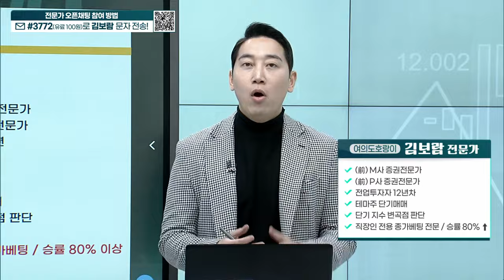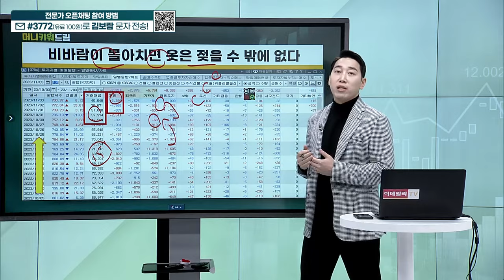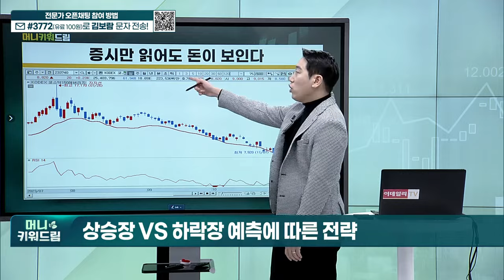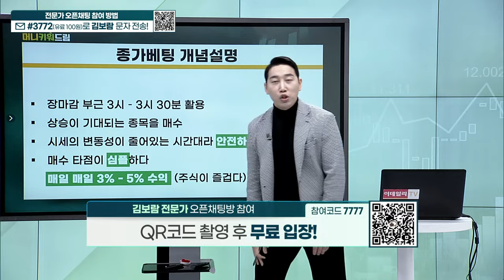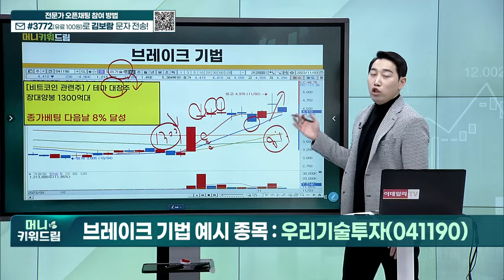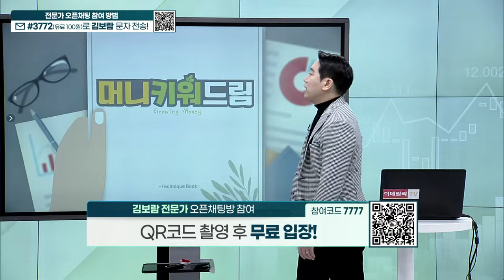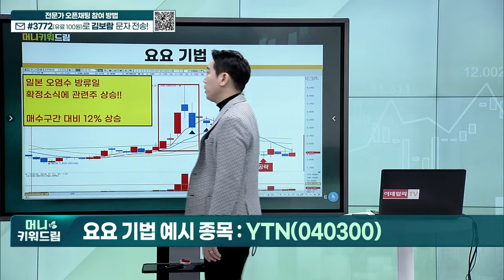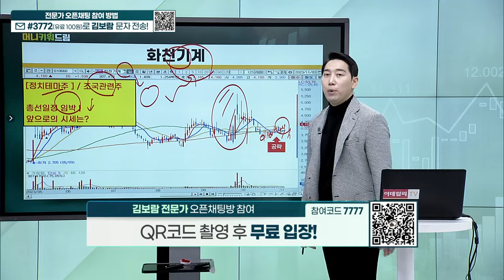우리기술투자, 대성에너지, 광동제약, 대성미생물, YTN, 인산가, SNT에너지, 희림, 화천기계_머니키워드림 (20231104)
브레이크 기법 예시 종목
요요 기법 예시 종목
히든 종목